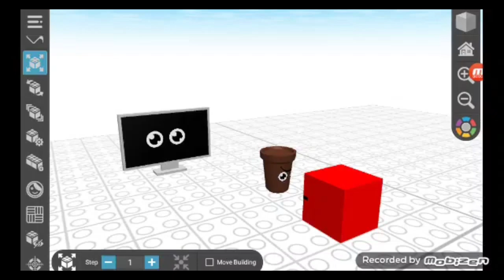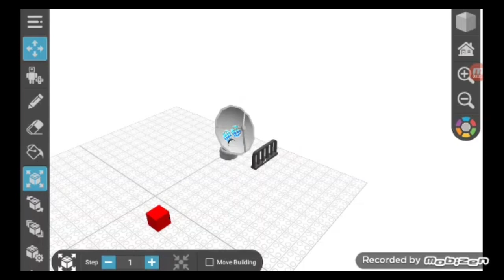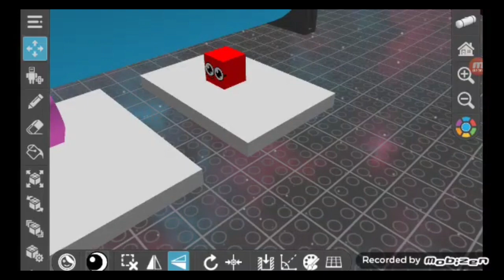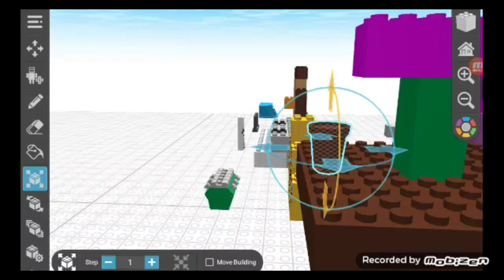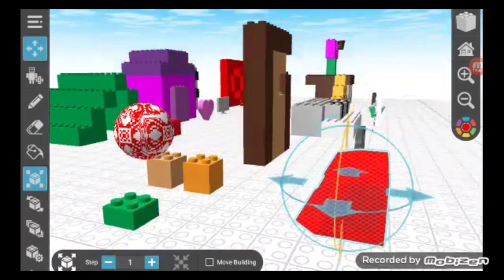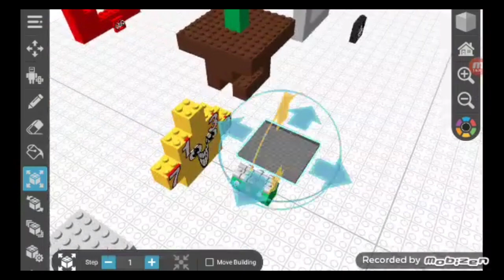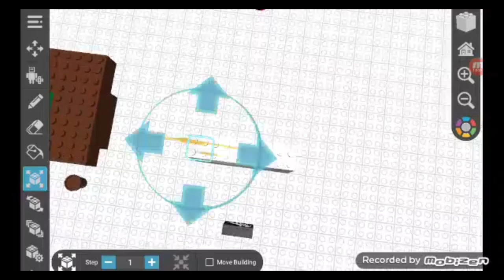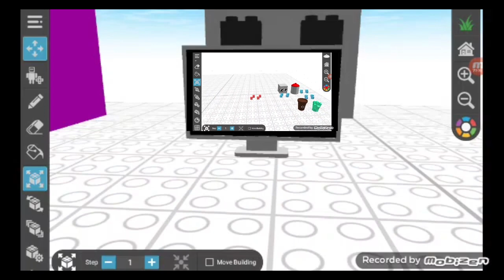The grass show again 3: Building havoc